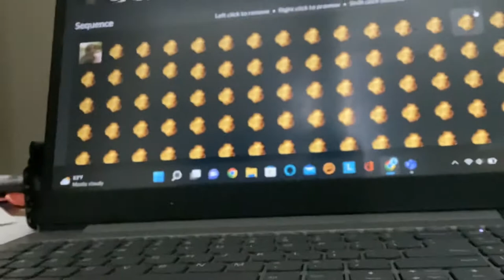DONT YOU LECTURE ME WITH YOUR THIRTY DOLLOR BOMB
Hi gd colon